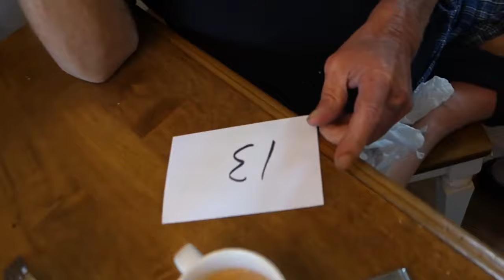ANGRY GRANDPA - THE TIN CAN CHALLENGE PRANK!! *1080p*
Tina is invited to take part in the Tin Can Challenge with Grandpa and Charlie.

Remastered in full 1080p quality!